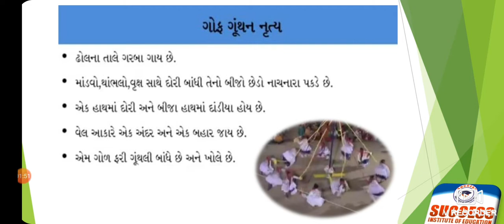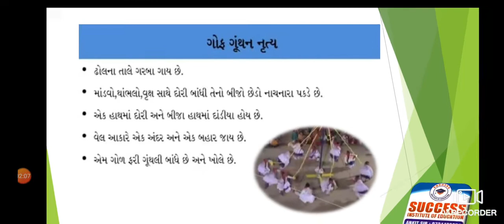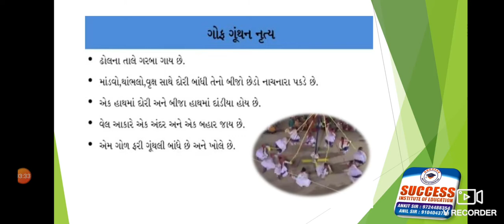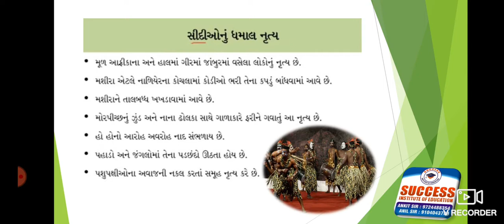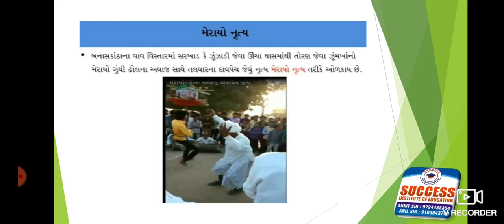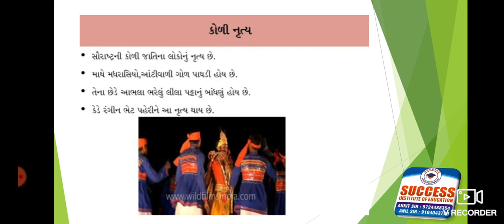Std.10th S.S ch.2 Part. 7 Success institute - Thaltej.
ગુજરાતના અન્ય નૃત્યની સમજ